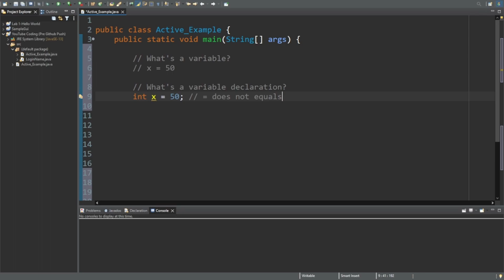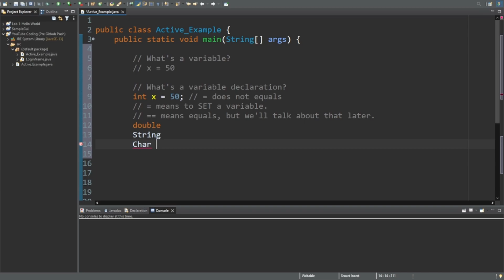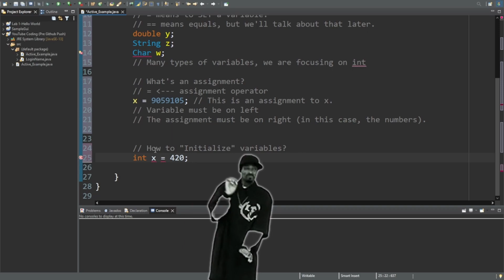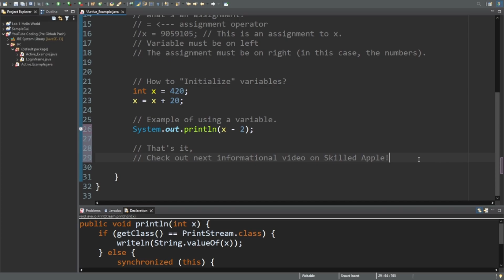What's a Variable in Java?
Learn what a variable is in Java. We'll go over what a variable declaration is, what an assignment is, what an assignment operator is, and how to initialize a variable. You will see an example of how variables are used to output information when used with other operators as well.

This is the first episode in a series created to teach you Java from start to finish. These episodes are meant to get to the point while conveying what it all truly means.